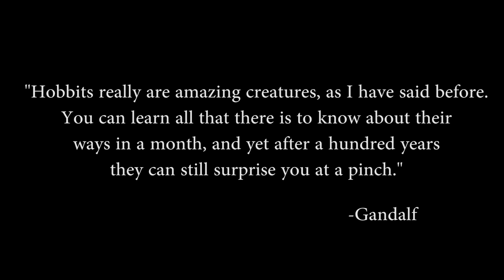Exploring Middle-Earth: Hobbits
The Silmarillion on Amazon
I was hesitant to do this one because I thought there wasn't much to say, but I didn't want to slight the little folk.